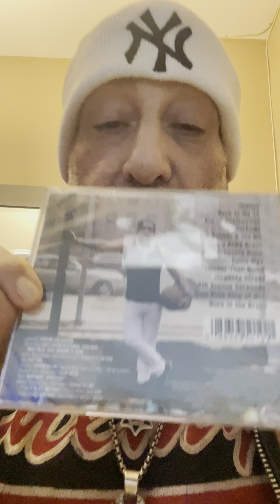He’s back and he’s better than ever!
Mr. Handsome Dick Manitoba is back on Broadway with a whole bunch of new ideas to entertain all y’all & has a great Ralph Kramden idea of how to keep this going for all eternity!!!